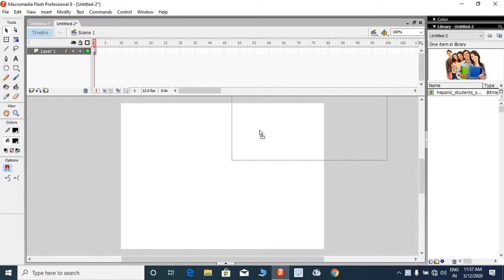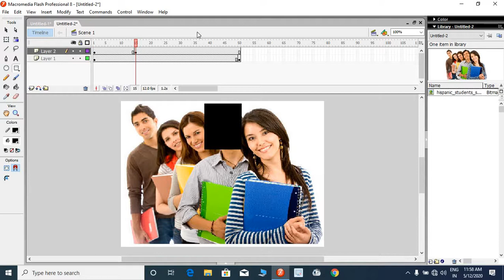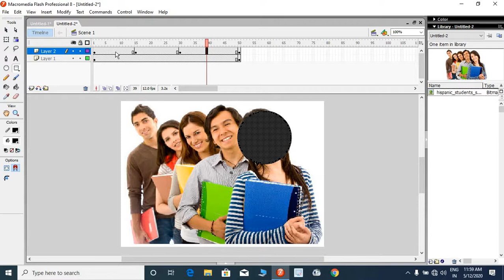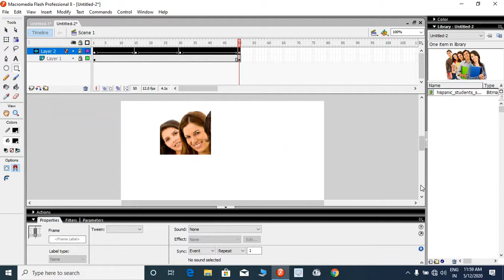Module-5 Multilingual Desktop Publishing -Flash Part 12 Flash Animation Masking II